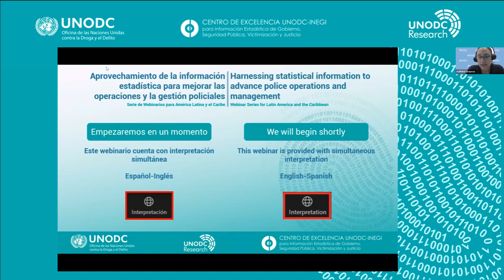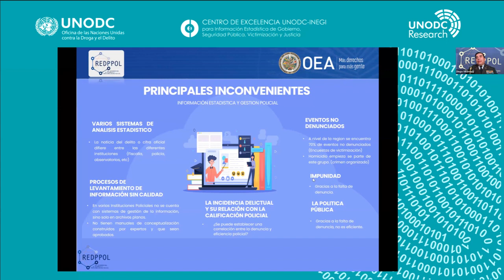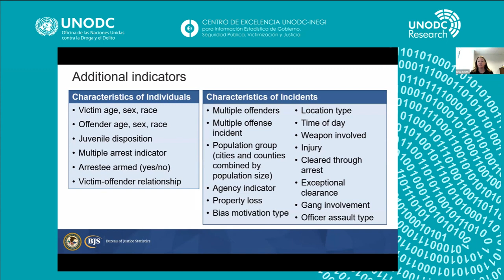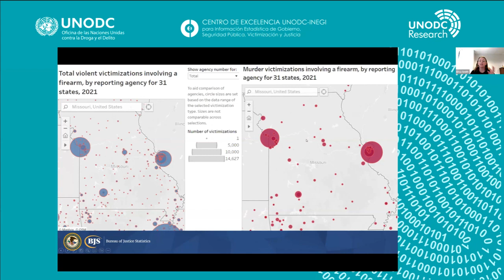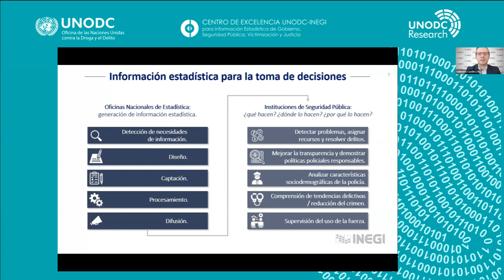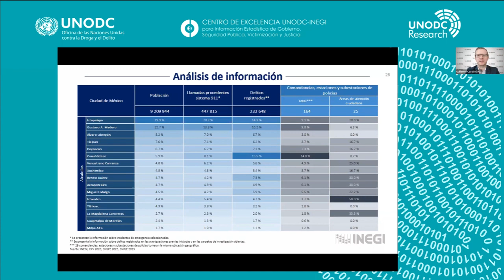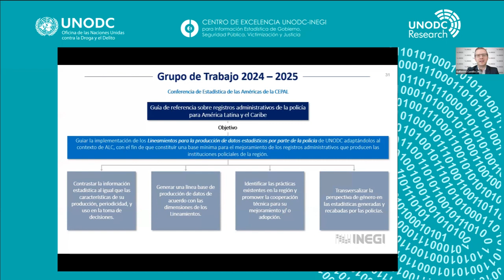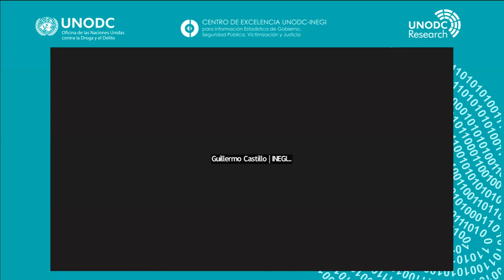(3/3) Webinars: Harnessing statistical information to advance police operations and management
Administrative data can produce detailed statistical evidence for law enforcement and crime prevention policies. Under this principle, the United Nations Office on Drugs and Crime and its UNODC INEGI Center of Excellence organized a series of regional webinars to exchange innovative police data collection practices in the framework of the recently published "Guidelines for the production of statistical data by the police".

The objective of the third webinar, which took place on November 29, 2023, was to analyze the experiences of compilers and users of statistical information from police administrative records for decision making and public policy development.